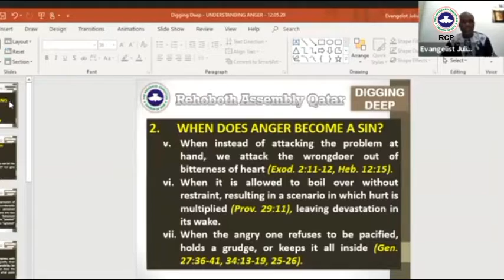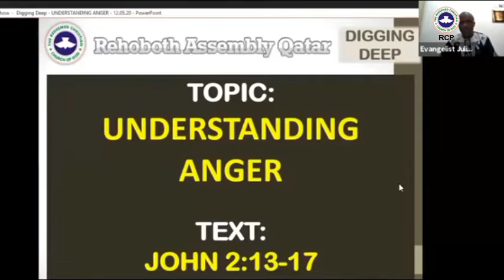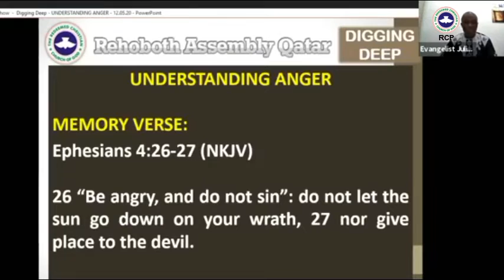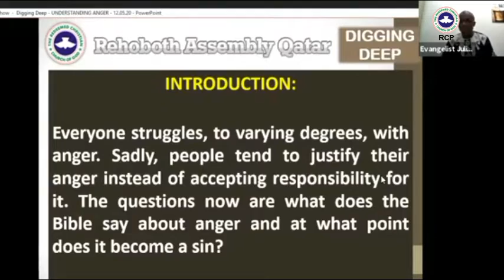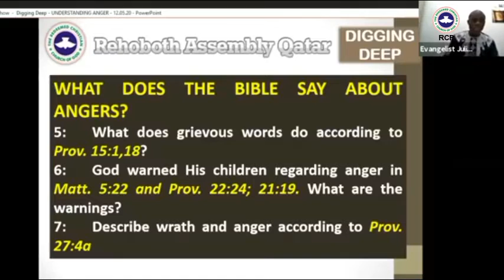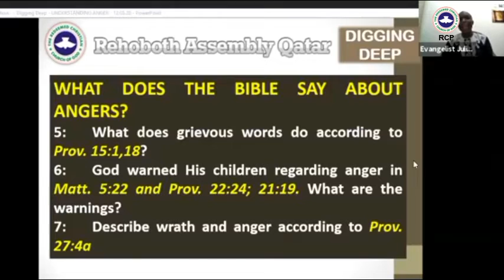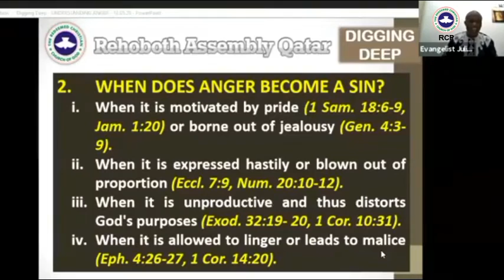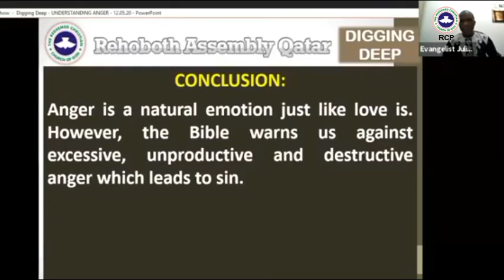Tuesday, 12th May 2020 - Online Digging Deep Service - Understanding Anger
Join Us At:
Rehoboth Assembly,
Religious Complex Parish (RCP),
(Religious Centre) Anglican Centre,
Doha, Qatar.
Fridays at 10:30am for our Celebration Service
Tuesdays @ 7:00pm for Digging Deep